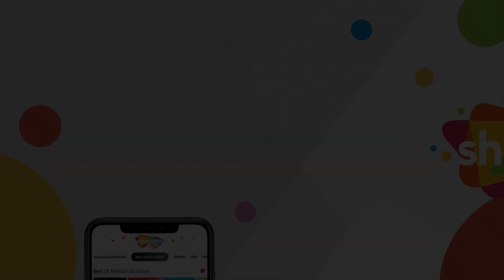तुम कुछ बोलो ना | Sajan Ki Saheli (1981) | Vinod Mehra, Rekha - Superhit Bollywood Scenes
Young and attractive Kunti falls in love with Anil. One day they get intimate which ends in Kunti getting pregnant. Kunti finds out that Anil comes from a poor family, and rejects to marry him. Unable to bear this truth Anil commits suicide. Kunti is unable to abort the child, as it is illegal at that time, so she runs away from her house, with a close friend, Chanda, and gives birth to a baby girl, who she leaves in Chanda's care. Kunti gets married to a rich man but fails to have a family. This story takes a sharp turn when Kunti discovers that her husband has an extra marital affair which he admits. How will Kunti sort her messy life?

Movie - Sajan Ki Saheli (1981)
Star Cast - Vinod Mehra, Rekha, Rajendra Kumar, Nutan, Sheetal
Director - Saawan Kuma
Producer - Saawan Kumar
Cinematographer - K.H. Kapadia
Music Director - Usha Khanna
Lyricist - Majrooh, Saawan Kumar
Story - Saawan Kumar
Screenplay - Kamleshwar
Dialogues - Kamleshwar
Editor - David Dhavan